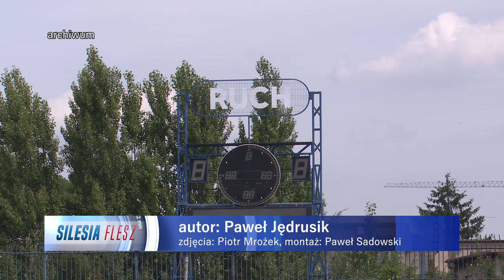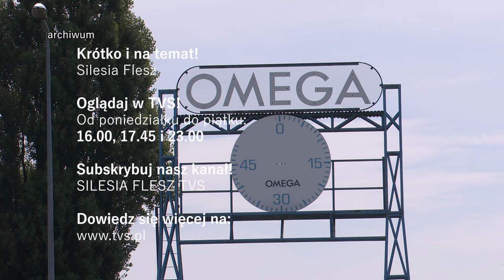Prezydent Chorzowa pisze do ministra sportu 21.08.2024